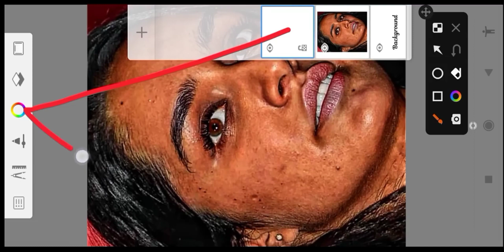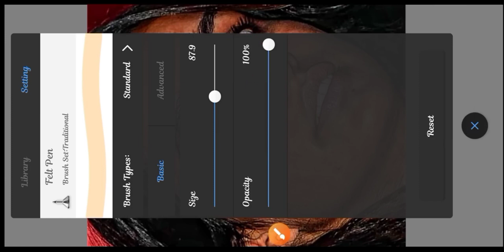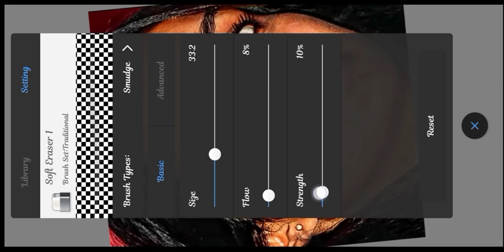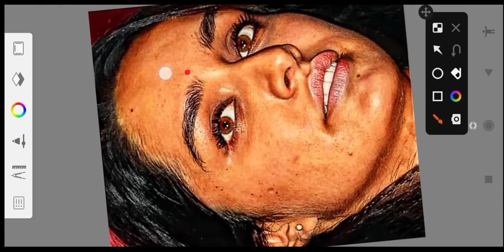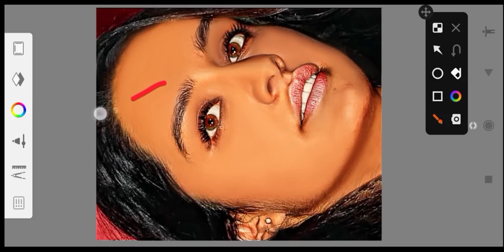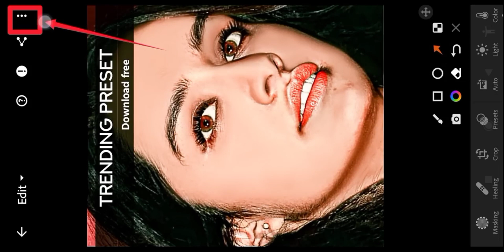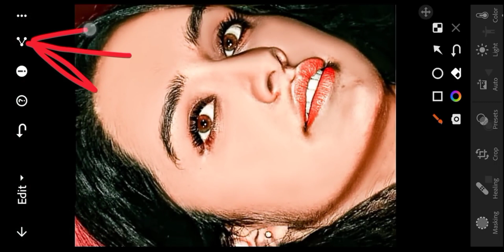Autodesk HD Face smooth editing || photo editing ||sketchbook photo editing